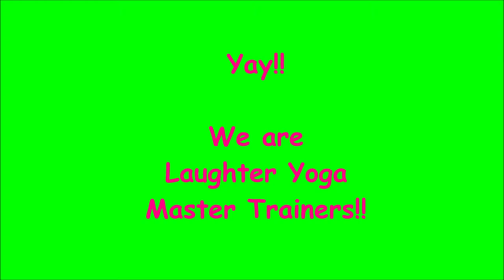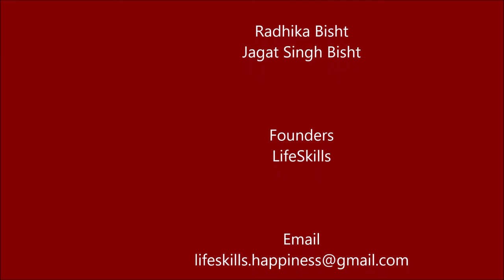LAUGHTER YOGA GRADUATION CEREMONY IS DAZZLING!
Laughter Yoga professionals receive their certifications from the Laughter Yoga University in a glittering function on completion of  the course.
Radhika Bisht and Jagat Singh Bisht, Founders: LifeSkills, completed their CERTIFIED LAUGHTER YOGA TEACHER training in October 2010 at the School of Ancient Wisdom in Bengaluru. They served as laughter professors at the Laughter Yoga University during the year 2015 and were honoured as LAUGHTER YOGA MASTER TRAINERS by Madhuri Kataria and Dr Madan Kataria, founders of Laughter Yoga, in July 2015.
Laughter Yoga is a unique concept where anyone can laugh for no reason without relying on humour, jokes or comedy. The concept is based on a scientific fact that the body cannot differentiate between real and fake laughter if done with willingness. One gets the same physiological and psychological benefits.
Dr Madan Kataria, a medical doctor, founded the first Laughter Club with just five members in Mumbai in the year 1995. Today there are thousands of laughter clubs all over the world where laughter is initiated as an exercise in a group but with eye contact and childlike playfulness, it soon turns into real and contagious laughter.
It is called Laughter Yoga because it combines laughter exercises with yoga breathing. This brings more oxygen to the body and the brain which makes one feel more energetic and healthy.
When we laugh, our body generates feel good hormones called endorphins which improve our mood and general outlook. During laughter exercises, all the stale air inside the lungs is expelled and our system gets more oxygen which enhances the immune system. In the long run, the inner spirit of laughter helps you build more caring and sharing social relationships, and laugh even when the going in not good.
Laughter Yoga University conducts trainings to certify laughter yoga professionals. The participants flock from all over the world for the training. After completing the training, the participants are awarded certificates in a ceremony at the end of the programme. The participants carry home everlasting sweet memories of the golden moments of glory and joy.